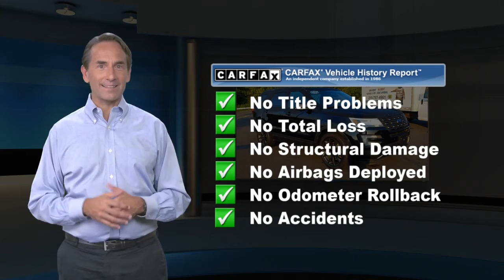Used 2017 Ford Explorer XLT, Langhorne, PA 2102865B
Welcome to ReedmanToll Auto World, Langhorne, PA. EVERY VEHICLE PURCHASED AT REEDMANTOLL COMES WITH A 2 YEAR MAINTENANCE PLAN! We treat the needs of each individual customer with paramount concern. We know that you have high expectations, and as a car dealer we enjoy the challenge of meeting and exceeding those standards each and every time. Allow us to demonstrate our commitment to excellence! 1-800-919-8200 ; The Ford Explorer is the benchmark all other SUVs strive to meet. With exceptional power, towing and handling, this SUV can handle anything thrown at it. Where do you want to go today? With 4WD, you can choose to drive virtually anywhere and on terrain 2WD vehicles can't handle. You could keep looking, but why? You've found the perfect vehicle right here. More information about the 2017 Ford Explorer: The Ford Explorer has been rated one of the safest utility vehicles at any size or price; it's the first vehicle in the world to offer rear inflatable seatbelts. Curve control -- a more advanced version of electronic stability control -- is also a Ford exclusive. Ford's MyKey system helps parents manage the teen drivers in the family. The Explorer also stands out for being one of the greenest choices available. Ford claims best-in-class gas mileage for non-hybrids and notes that the Explorer EcoBoost will go 20 percent farther on a gallon of gas than the Honda Pilot. Interesting features of this model are EcoBoost engine provides good mileage, good value, Quiet interior, world-class safety features, and excellent ride quality While every reasonable effort is made to ensure the accuracy of this information, we are not responsible for any errors or omissions contained in these pages. Please verify any information in question with dealer.

[RLVID:79659:0cd078aaab2124fc:b33116b2939e7019:1]